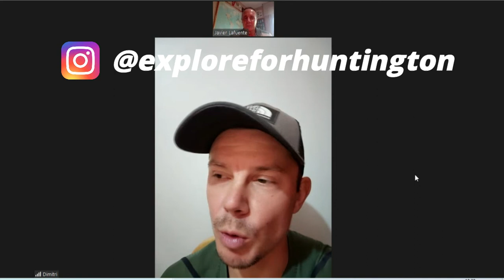Entrevista Dimitri Poffé. Tomar decisiones y dar visibilidad a la enfermedad de Huntington.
A los 30 años, Dimitri decidió hacerse la prueba genética para saber si había heredado el gen defectuoso. El resultado fue positivo y tuvo que empezar a tomar decisiones. Vendió lo que tenía y con sus ahorros decidió viajar por el mundo con su bicicleta.
Ha emprendido un proyecto a través de América Latina para dar visibilidad a la enfermedad de Huntington y que la gente tome conciencia de lo que significa esta enfermedad rara.
En esta entrevista nos cuenta cómo está siendo su experiencia y su lucha también por encontrar apoyos y patrocinador para poder continuar con el proyecto.
Es un placer escucharle cómo afronta este reto y todo lo que nos transmite.
Si os parece interesante, podéis seguirle en Instagram. @exploreforhuntington
Que esta pequeña ventana sirva para dar mayor visibilidad a su proyecto y también para poder comprobar que en este mundo hay gente con un gran corazón que hace que mirar a tu alrededor y hacia delante sea una gran satisfacción.